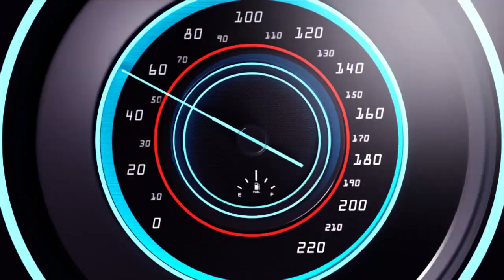INKURU MBI CYANE RWAMAGANA HUMVIKANYE URUPFU RUTEYE UBWOBA